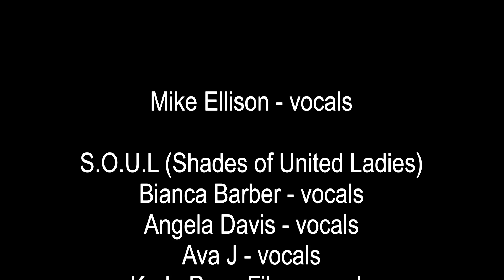MIKE ELLISON ft S.O.U.L. "Thank You (Falletinme Be Mice Elf Agin Detroit)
"Thank You (Falettinme Be Mice Elf Agin Detroit)" performed by Mike Ellison ft S.O.U.L.

The 2024 Revue theme was Peace, Love and Understanding

Mike Ellison -  Vocals

S.O.U.L. (Shades of United Ladies)
  Bianca Barber - vocals
  Angela Davis - vocals
  Ava J - vocals
  Karla Pace-Fike - vocals

House Band
Don Was - bass
Luis Resto - keys
Brian "Roscoe" White - guitar
Dave McMurray - sax
Ron Pangborn - drums
Mahindi Masai - percussion

Recorded live @ the 17th Annual DON WAS DETROIT ALL-STAR REVUE at the 33rd CONCERT OF COLORS, July 21st, 2024 at the Detroit Institute of Arts, Detroit.

Detroit All-Star Revue Co-Host – Don Was
Audio recording - Ryan Cunningham
Track Mixed - Don Was

Cameras - Patrick Sheufelt, Kenny Bowery, Kevin Leeser, Gemma Corfield